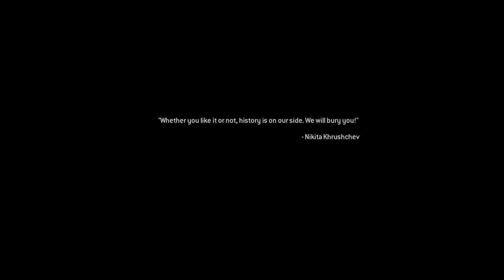Call of Duty®: Modern Warfare® Remastered_20190612002839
Bbs